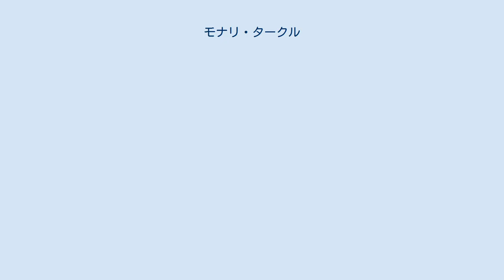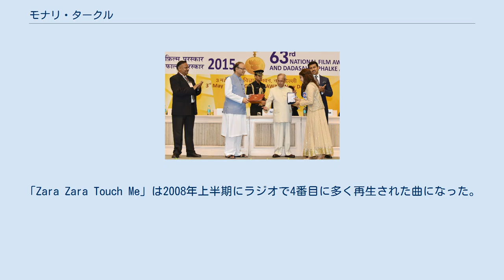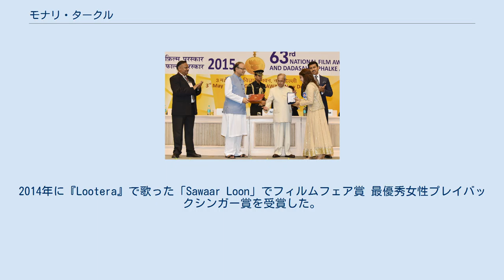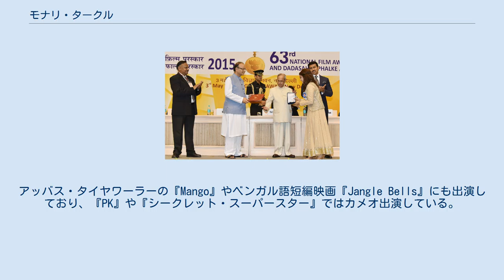モナリ・タークル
モナリ・タークル（Monali Thakur、1985年11月3日 - ）は、インドのプレイバックシンガー、女優。
ナショナル・フィルム・アワード、フィルムフェア賞受賞者。
 コルカタのベンガル人音楽家家庭に生まれる。
父シャクティ・タークルは歌手、姉メフル・タークルはプレイバックシンガーとして活動している。
タークルはジャグディシュ・プラサードとアジョイ・チャクラバルティーからヒンドゥスターニー音楽を学び、この他にヒップホップ、バーラタナチャン、サルサを学んでいる。
彼女は高校や大学の学内コンテストで歌手活動を始め、地元の音楽イベントにも参加した。
14歳の時に『Sri Ramkrishna』でアナンダローク・プラスカルの最優秀プレイバックシンガー賞を受賞した。
『インディアン・アイドル』で9位に入賞したことで人気を集めるようになった。
 ナショナル・フィルム・アワード最優秀女性プレイバックシンガー賞を受賞するモナリ・タークル（2015年） 『インディアン・アイドル』出演後、タークルはプリータム・チャクラボルティーから『Race』の2曲「Khwab Dekhe」「Zara Zara Touch Me」の歌手のオファーを受けた。
元々は1曲のみのオファーだったが、レコーディングを見たアッバス＝ムスタンに実力を評価され2曲目のオファーを受けた。
「Zara Zara Touch Me」は2008年上半期にラジオで4番目に多く再生された曲になった。
また、タークルは同曲で国際インド映画アカデミー賞 最優秀女性プレイバックシンガー賞とプロデューサーズ・ギルド・フィルム・アワード 最優秀女性プレイバックシンガー賞にノミネートされた。
 タークルは2年間ベンガル音楽番組『Bengali Sa Re Ga Ma Pa Li'l Champs』の審査員を務めた。
同時期には『Key Hobe Biggest Fan』や『Coke Studio』にも出演している。
2014年に『Lootera』で歌った「Sawaar Loon」でフィルムフェア賞 最優秀女性プレイバックシンガー賞を受賞した。
2016年には『Dum Laga Ke Haisha』で歌った「Moh Moh Ke Dhaage」でナショナル・フィルム・アワード 最優秀女性プレイバックシンガー賞を受賞、フィルムフェア賞最優秀女性プレイバックシンガー賞にノミネートされた。
 幼少期にベンガル語テレビシリーズ『Aalokito ek Indu』で主役のインドゥバーラー役を演じた。
引き続き2本のテレビ映画に出演し、2007年にラジャ・センの『Krishnakanter Will』で女優デビューした。
2014年にナーゲーシュ・ククヌールの『Lakshmi』でボリウッドデビューする。
同作は人身売買と児童買春を題材にしており、タークルは売春被害に遭う15歳の少女役を演じた。
アッバス・タイヤワーラーの『Mango』やベンガル語短編映画『Jangle Bells』にも出演しており、『PK』や『シークレット・スーパースター』ではカメオ出演している。